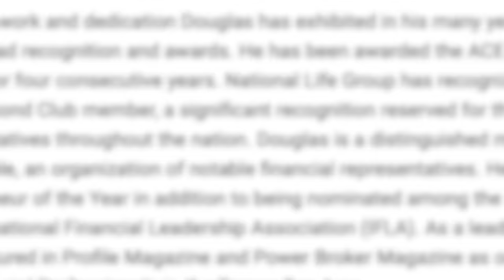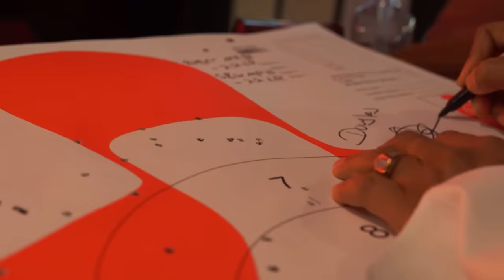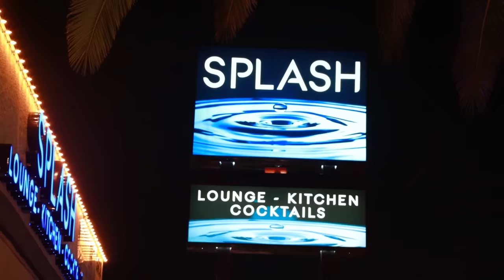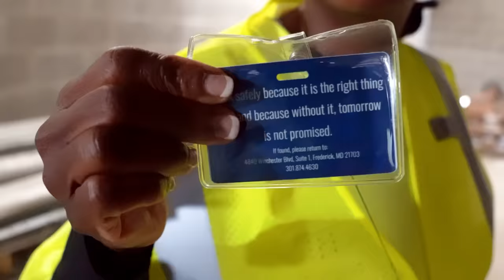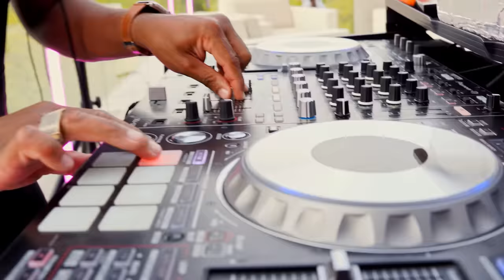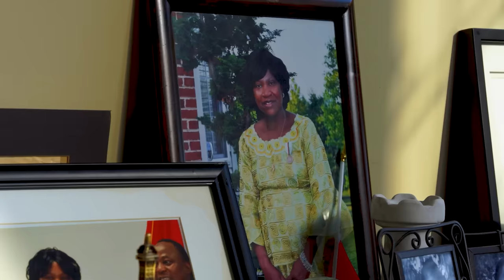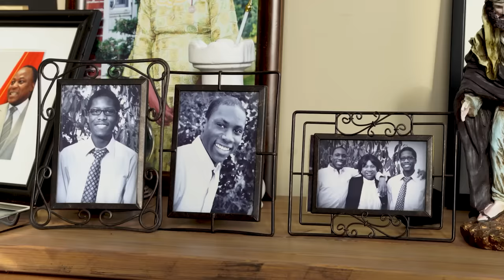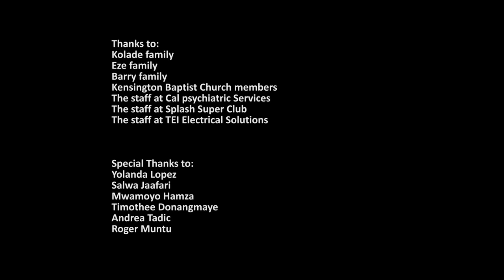African Millionaires in America | VOA News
The American dream is the main reason why, for centuries the United States of America has been the number one destination for generations of immigrants. During all these years each immigrant, hitting the road, to come legally or illegally in this country, believes that anybody, regardless of his or her origins, can achieve prosperity and success for himself and his family. They come from all over the world, Europe, Asia, Latin America and Africa. And for some of those who eventually settle in the country, the dream can become a reality. VOA’s Arzouma Kompaore gives us a closer look at these African immigrants who are transforming their lives in America.